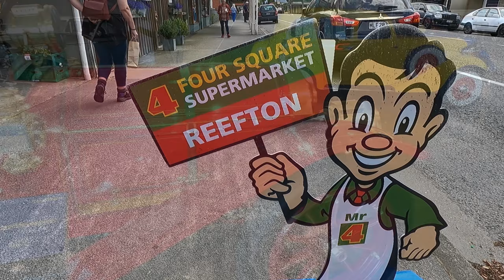South island Trip teaser.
Here's a quick mash up of our trip to the South island , New Zealand , November 2020. More in depth coverage of our trip and the things we experienced in the new few months! Some of the places we visited and not all are Queenstown, Milford sound, Lake Pukake, Twizel, Oamaru, Riverton, Invercargill, Dunedin, Hokitika, Wesport, Hamner Springs,  Nelson, and Piction.